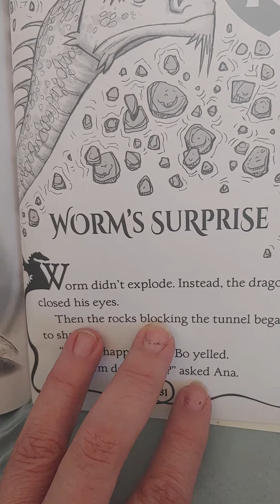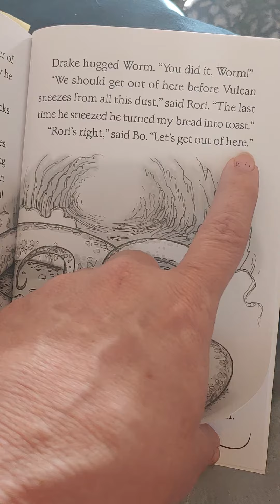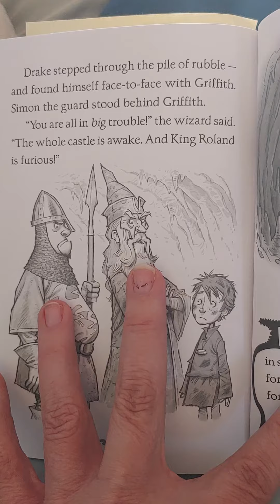CH.15 Dragon Masters by Tracey West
read aloud of Dragon Masters CH. 15